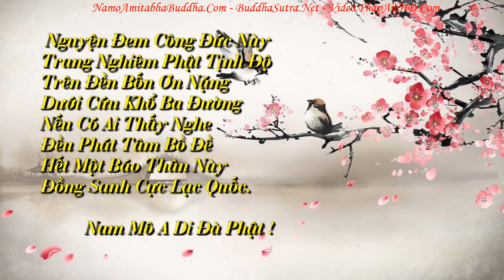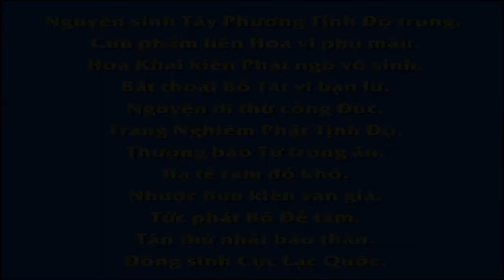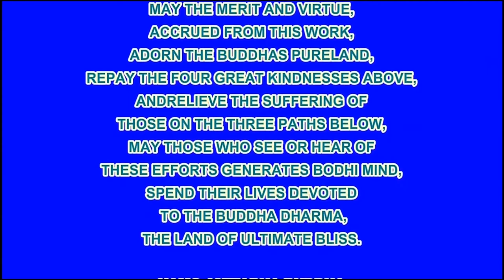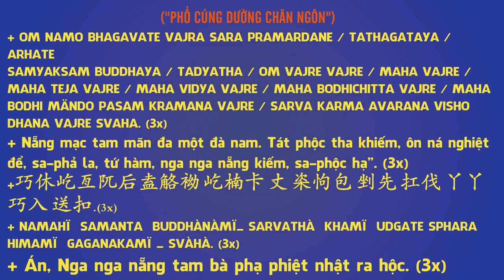Chuyên Đề Số 46 Căn Bản Then Chốt Để Làm Người, Pháp Âm HD